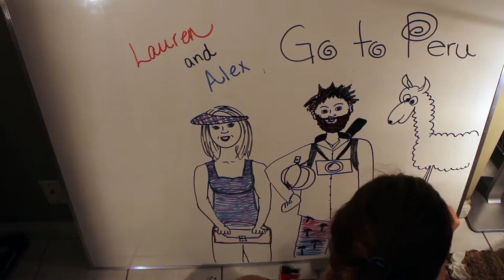Magic Cajamarcan Cows - Beaver Trails in Peru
Motorcycles Vancouver is an engaging community founded on the passion and built by the love of helping others. Come along with us on more adventures in our other videos on Motorcycles.